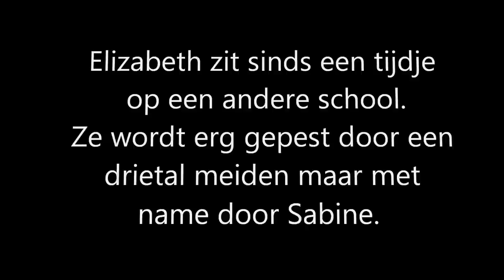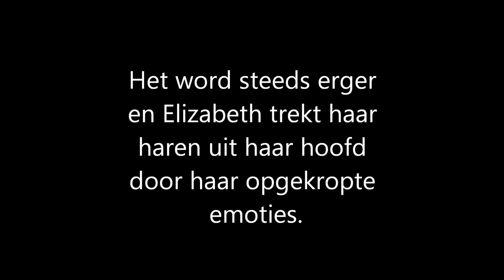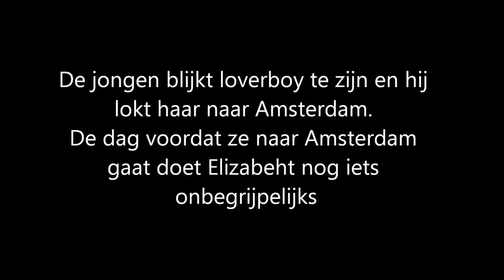boektrailer STUK van Judith visser